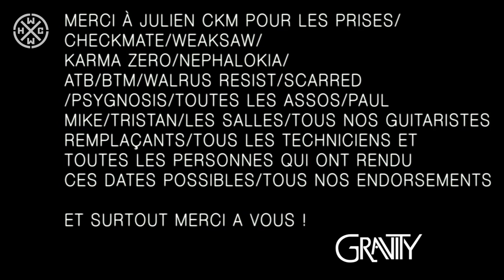GRAVITY - LE 13ÈME CERCLE - TOUR REPORT - HARDCORE WORLDWIDE (OFFICIAL D.I.Y. VERSION HCWW)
GRAVITY - LE 13ÈME CERCLE - TOUR REPORT - HARDCORE WORLDWIDE

Clip officiel "le 13ème Cercle" extrait du deuxième album de Gravity, "Eutheria" sorti le 12 novembre 2012 via M&O Music - Suivez nous
Images Live HD - Julien Lebon
Images GoPro - Gravity
Montage - Alexandre Meddeb

Official video for the track "Le 13ème Cercle" taken from the 2nd album of Gravity, "Eutheria" out on 12th november 2012 via M&O

HCWW ONLINE-SHOP !!!